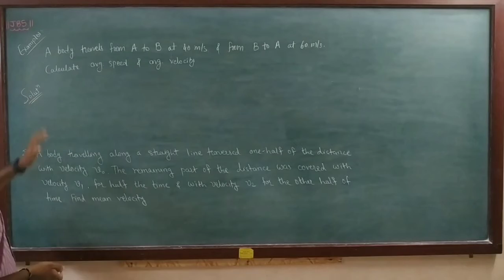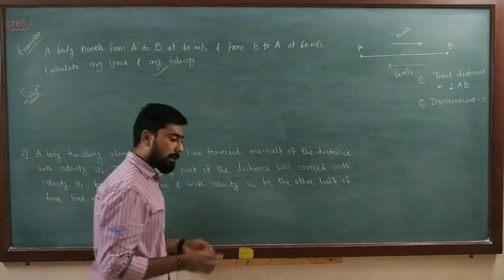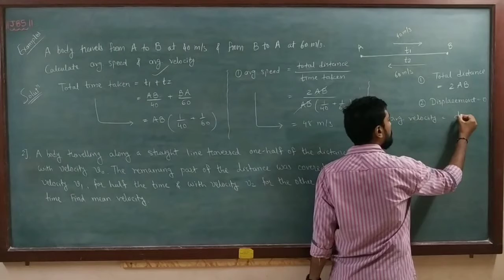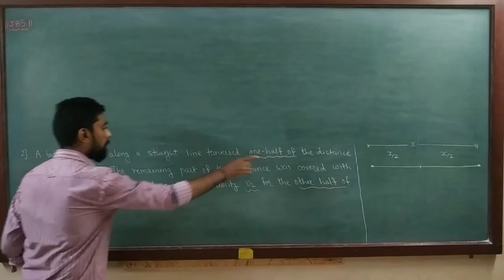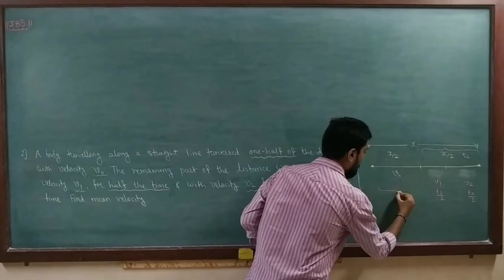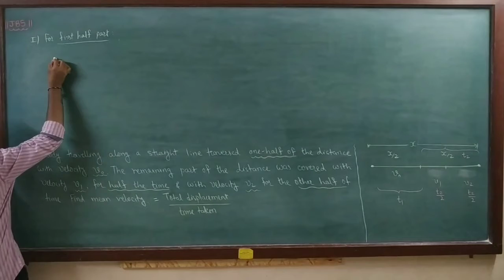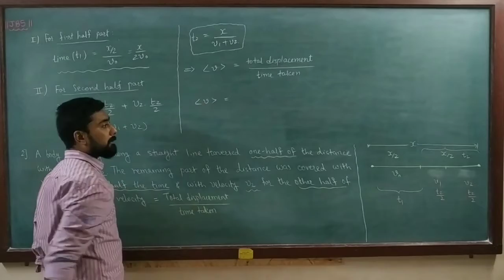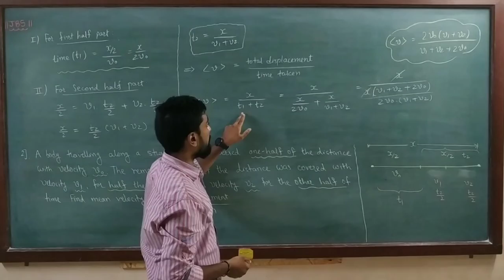3.7 Examples based on Average Speed and Velocity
3. Motion in a Straight Line